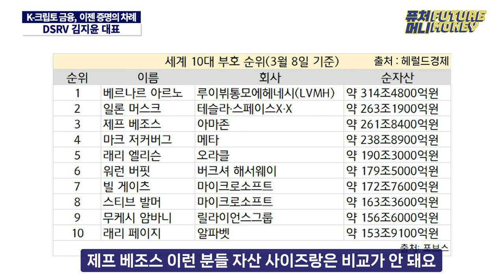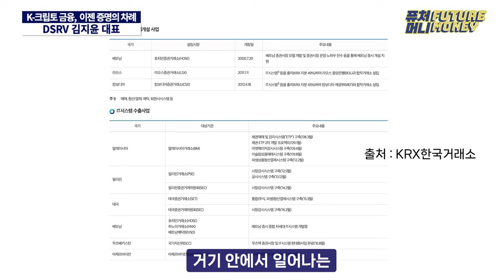테라-루나 사태 2년, 그래도 한국의 미래는 코인, 크립토에 달렸습니다 (DSRV 김지윤 대표 2부)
대한민국의 미래 먹거리는 무엇일까요?

DSRV의 김지윤 대표는 삼성전자에서 엑시노스 칩 엔지니어에서 크립토 업계로 '전향'한 이유를 '출발선이 같고, 우리가 선두에 있다'는 자신감이라고 말합니다.

우리가 가진 선진적인 금융인프라의 경쟁력, 그리고 블록체인과 크립토에 대한 저변을 통해 글로벌 선두가 될 수 있다는 설명이죠.

김지윤 대표 2부에서는 테라-루나 사태 당시 검증자로서의 자신의 생각과 그것이 현재의 자신에게 어떤 영향을 끼쳤는지 이야기합니다.

"우리도 크립토 1등이 될 자격이 있다", "성공할 자격이 있다"라는 토종 블록체인 인프라기업 DSRV의 김지윤 대표의 이야기를 만나보세요 (2부)

출연 : 김지윤 DSRV 대표, 오진석 앵커

00:00 하이라이트
01:25 테라루나가 준 경험과 깨달음
07:40 제발 한국인이면 크립토하세요
15:20 이제는 증명할 때
17:16 대중화, 왜 안되나요?
25:09 거래 시장, 할 말 있어요